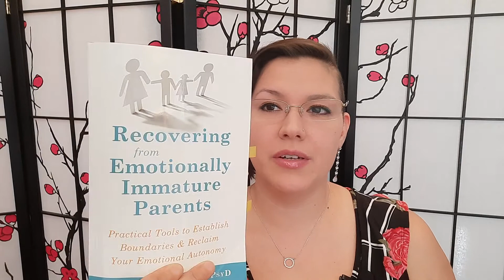Finding a Mentor - "Recovering from Emotionally Immature Parents"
Michelle Raza discusses Lindsay C. Gibson's "Recovering from Emotionally Immature Parents: Practical Tools to Establish Boundaries and Reclaim Your Emotional Autonomy" in this installment of the Finding Yourself Book Club.

Find Your Personal Vision; Set Your Goals. Begin Today for $19.99
Finding Yourself SATX Life Coaching. Find Your Balance.

Lindsay Gibson's Works  - Coping With Emotionally Immature Parents
John Gottman's - "What Makes Love Last?"

And more!

Channel Topics:
Toxic Parents
Emotionally Detached Parents
Emotional Detachment
Toxic Relationships
How to Build Healthy Relationships
Boundaries
Expressing Needs
Knowing Yourself
Domestic Violence
Random Sci Fi 😁